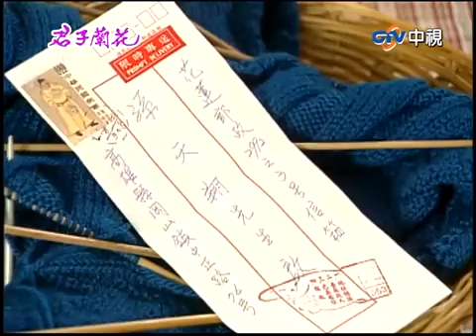嘉琪失手撕破天翔手寫信 添財圖謀不軌欲強吻玉梅【君子蘭花 精華版】EP5-1 涂善妮 楊慶煌 孫鵬 江宏恩 崔佩儀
00:45 嘉琪失手撕破天翔手寫信
09:40 添財圖謀不軌欲強吻玉梅
15:56 玉梅婚禮要提前